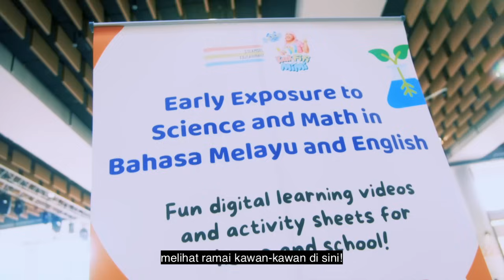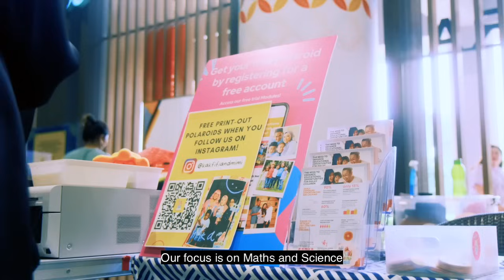KAK FIFI AND MIMI LIVE SHOW! 🚀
Our live shows bring Kak Fifi and Mimi to life with lots of STEM fun!